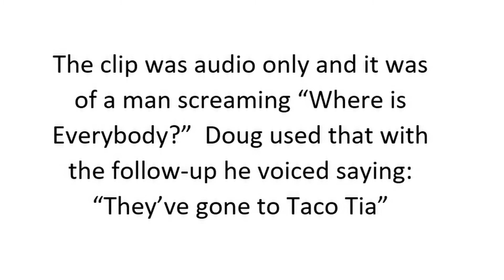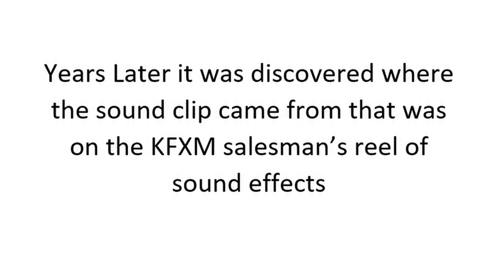The True Background Story of "WHERE IS EVERYBODY?" They've Gone to Taco Tia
Someday your kids may ask you:  Mommy/Daddy, where do radio commercials come from?  When they do you can all sit down together and watch this video.